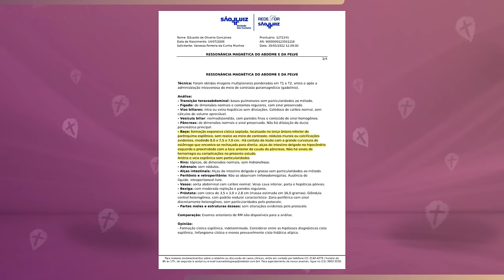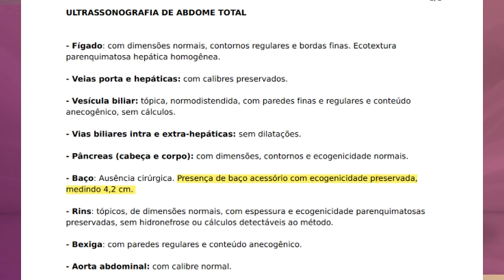EP. 76 | VOCÊ VAI SE EMOCIONAR COM ESSE LINDO TESTEMUNHO DE FÉ ! | Janice Gonçalves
Neste emocionante testemunho, a JANICE CONÇALVES compartilha como, apesar de ser católica por tradição, sua vida foi profundamente transformada por um encontro pessoal com Deus. Ela conta como uma oração de fé e uma revelação  marcaram o início de um novo caminho, onde a confiança no Senhor trouxe cura e vitória para sua família. Ao se abrir sobre sua experiência, ela nos ensina a importância da obediência a Deus e a não medir esforços para espalhar Seu amor e poder. Assista a este testemunho e permita que sua fé seja fortalecida e edificada por essa história de transformação!

WhatsApp da Comunidade do Crente Podcast (Fique por Dentro das novidades)

✔️Diga nos comentários os momentos que mais te marcou nesse episódio !
✔️ Assista a mais testemunhos aqui no nosso canal, temos certeza que vai edificar a sua fé !